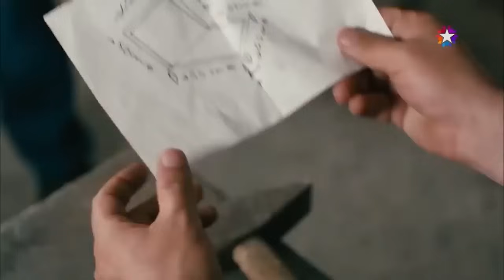Metin ve Ali'nin Unutulmaz Sahneleri #89 | Kardeş Payı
Metin ve Ali'nin Unutulmaz Sahneleri 89 "
ABİ NE YAPACAĞIZ
BU KATE UPTON’IN CİCİKLERİ?"